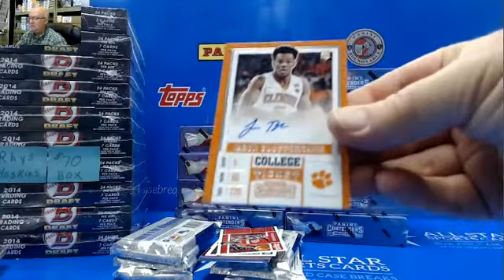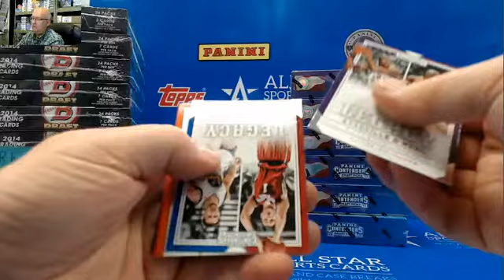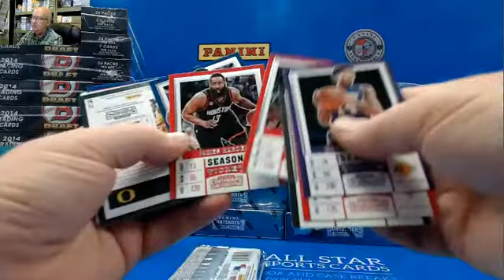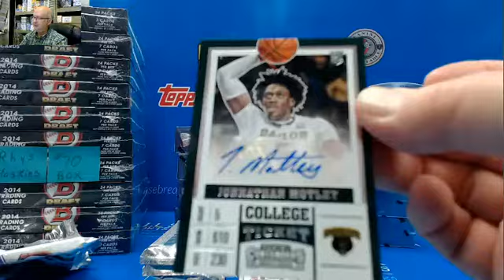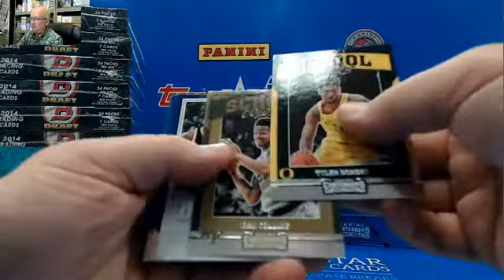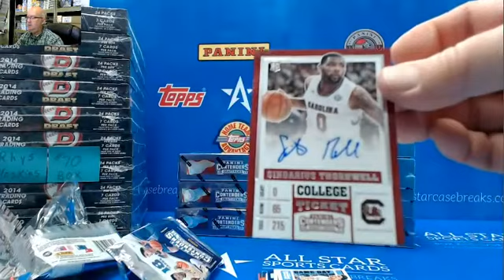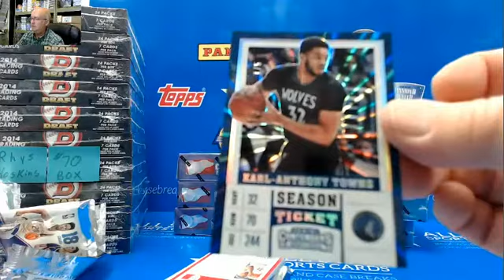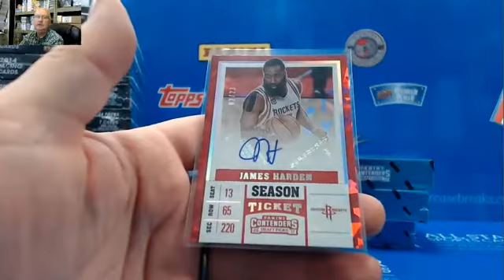2017 2018 Panini Contenders Basketball Draft Picks 5 Box lot for Chad James Harden, Dennis Smith J